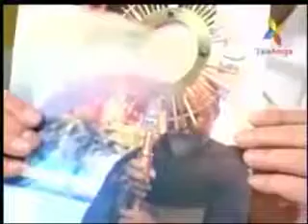Jesus esta vivo en la Eucaristias en Republica Dominicana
Video de Pedro Baldera